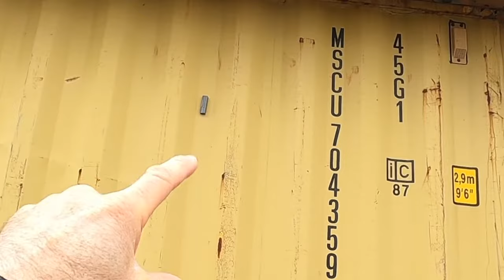Importing Equipment from China STEP BY STEP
9 steps in the direct-to-consumer or direct-to-business import process. Full story on the mini skid steer is @ ... The machine I bought is this one